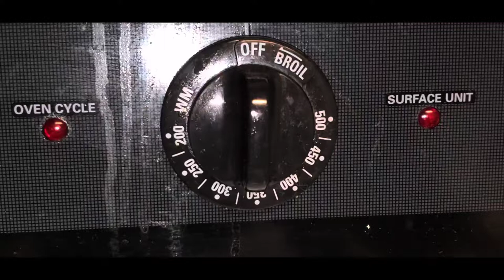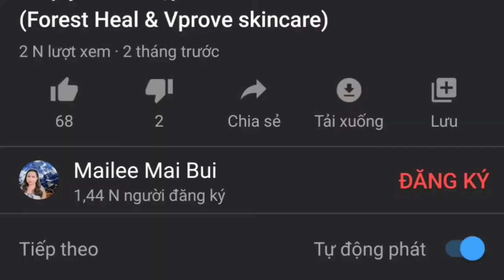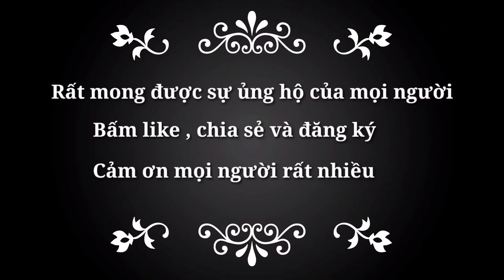Nhím biển nướng mở hành béo ngọt lạ miệng / bake sea ​​urchins 😃👍